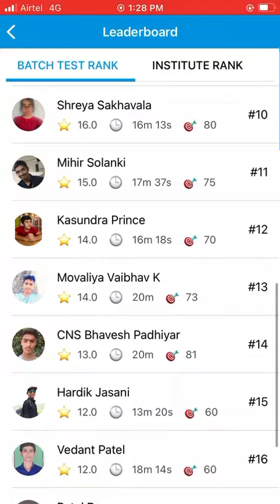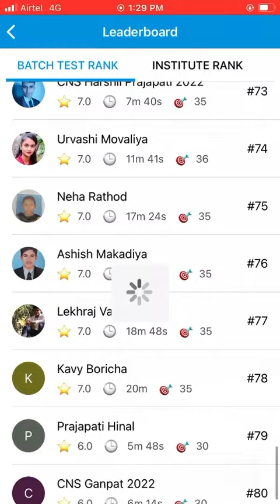Prakhar Batch Results Out | Class 12 Ch 2 Test